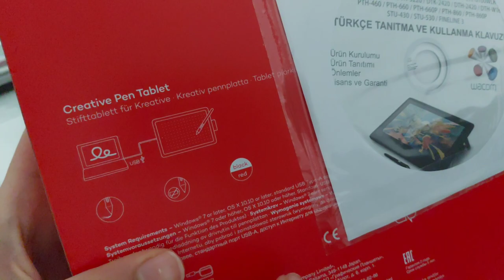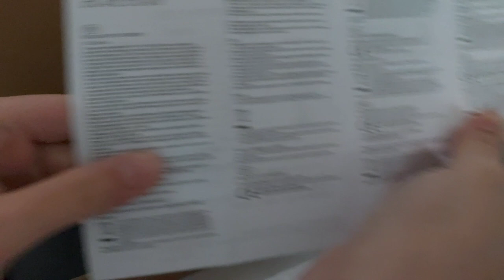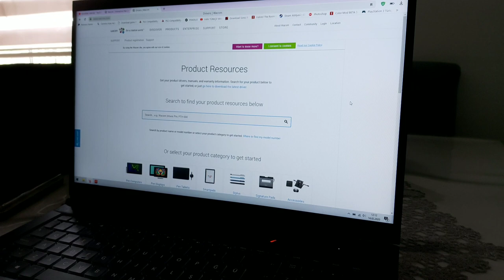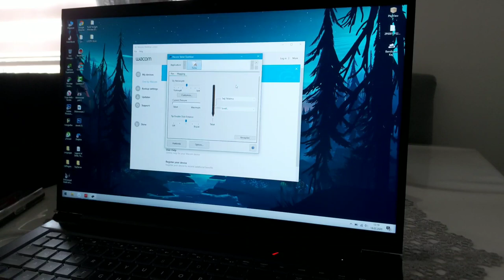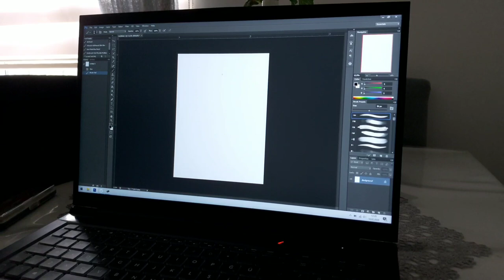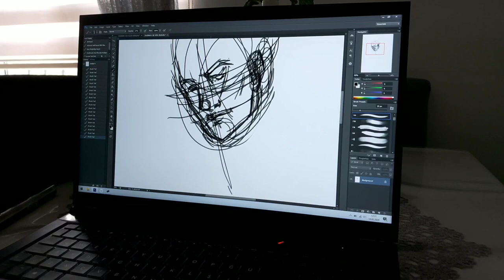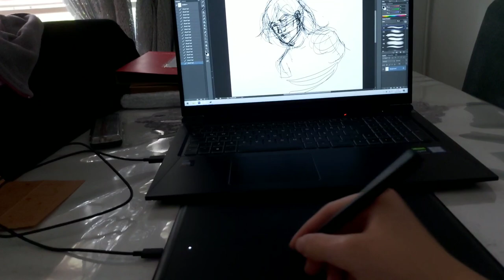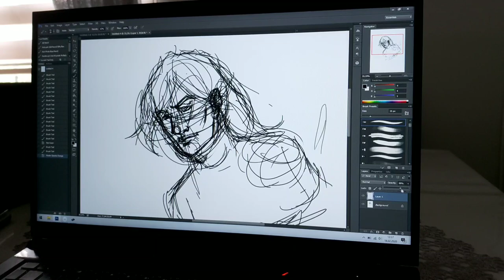"SONUNDA İLK GRAFİK TABLETİM" Wacom by One (Medium) İNCELEME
İlk Wacom grafik tabletimle (kedim çilek ile beraber🐱) dijital dünyasına detaylı bir giriş yapmış bulunuyorum. Umarım videomu beğenirsiniz.

*Sesim için özür dilerim.😛